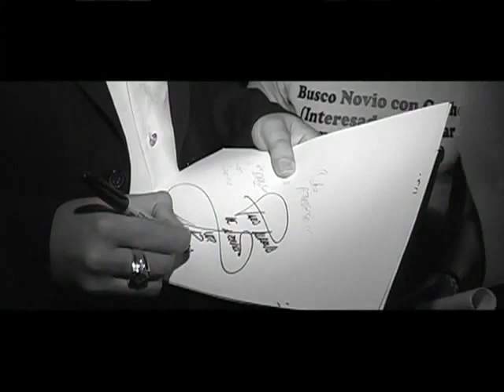Conjunto Atardecer - Hoja en Blanco (Video Oficial)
Hay les va este video de esta rola ke esta al puro centavo!
y un saludo pa la gente de las vegas, arizona y seattle Wa.
y pa la gente de Tlaxcalilla Hidalgo...Alterados viejones siempre al 1000
y el ke tenga los primeros discos de Atardecer titulados "Con Todo el Corazon" y "Atardecer Cantan Corridos"
y ke kiera compartilos pos manden un mensaje aqui en youtube o a mi correo: y se los agradecer gracias y disfruten el video!